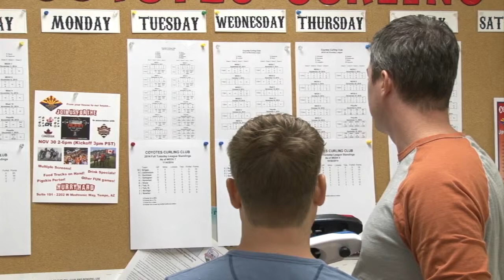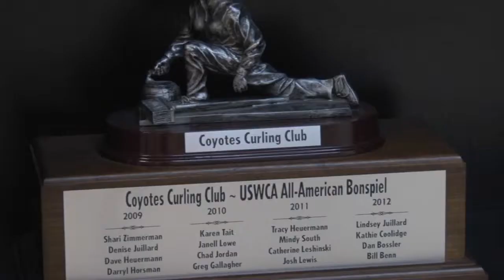Curling Club in Phoenix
Phoenix gets a taste of Canada with the Coyotes Curling Club.